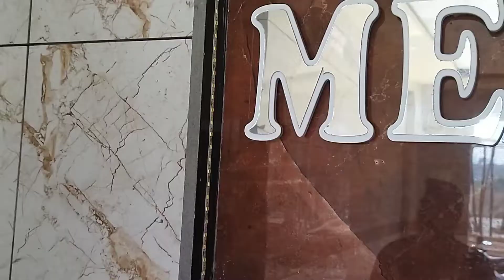Bapgaon me 7 floor project | Kitchen Interior Designed for stylix furniture "7977528376" kalyan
We provide all type of furniture work like Kitchen, Modular, Wardrobe, Almirah, Showcase, Dressing table, Double bed, Single bed, Door, TV unit and many more.

We are providing services in Kalyan and near buy cities like Thane, Dombivali, Titwala, etc.